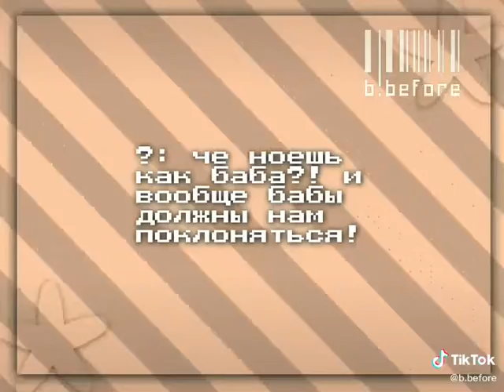Новый тренд в ТикТок//tiktok//ждуси пуси джуси деньги джуси пуси//лучшее в тикток//лайк//топ/рек/rec